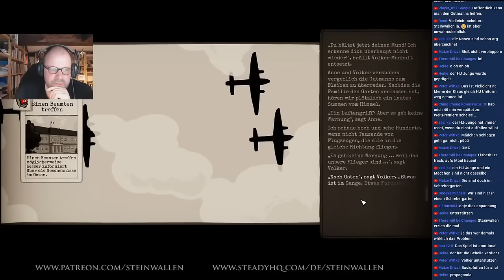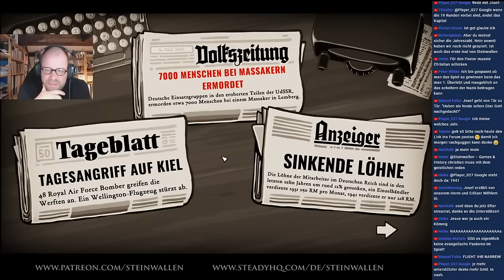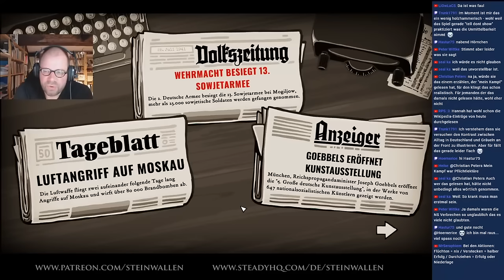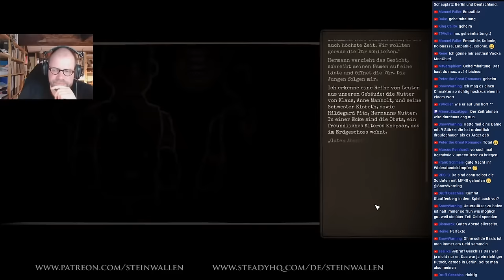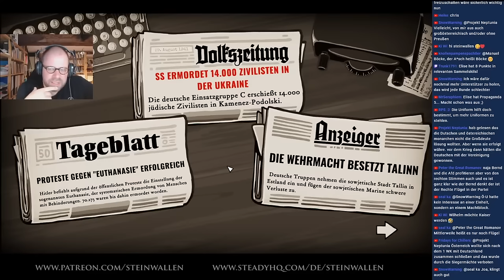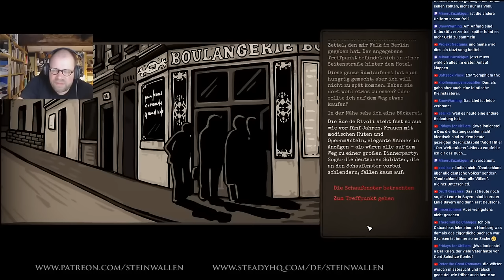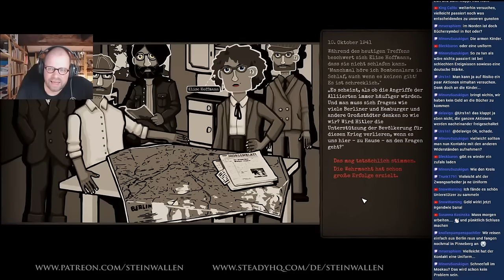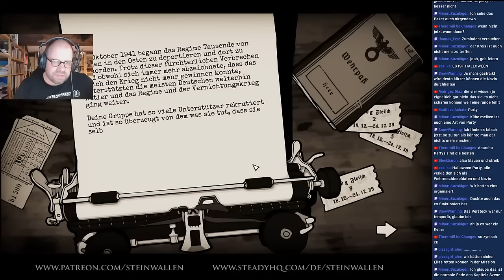#2: Es ist Krieg! (Kapitel 3)✦ Let's Play Through the Darkest of Times ✦ Livestream-Aufzeichnung